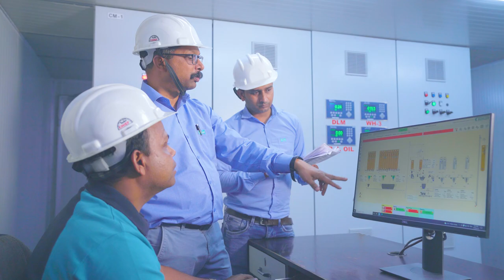MaintainCare Contract at Skylark Feed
"We have seen a lot of improvements in the efficiency of the plant, costs have come down and we realized the life of our assets has increased," says Dr. Vikas Dhull, Director at Skylark feed. Through an unwavering commitment towards quality, excellence, and strategic integration since 1985, Skylark Group has built a diverse portfolio of operations. To ensure that only the best feed reaches their customers, increasing capacity and improving efficiency of their lines was an essential target – together with Bühler, clear KPIs have been defined and implemented: From process analysis to scheduled maintenance and delivery of all needed spare and wear parts, Bühler supported with individual service solutions to best meet Skylark's needs.